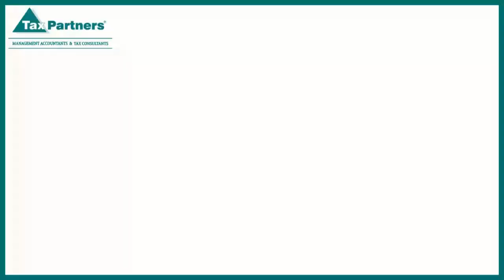CRA gift tax rules for Employers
CRA allows employers to give gifts which are non-taxable to employees as long as the occasion is a special one like holidays, birthdays, etc.

Cash and near-cash gits given to employees will always be taxable benefit. Employers need to only answer some questions from the CRA to confirm whether or not they’re giving out too much tax-free money.

There are exemptions by CRA for this; CRA exceptions for accepting certain non-cash gifts in any year
• Employee recognition like years with company
• Parties & social events for employees
They can receive discounted prices on gifts which will always be under $500.00 a piece.